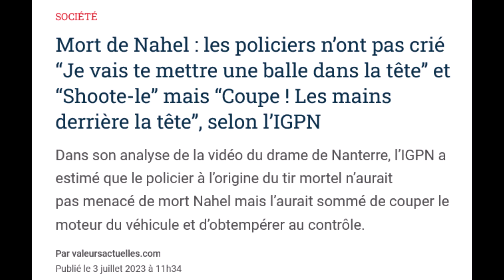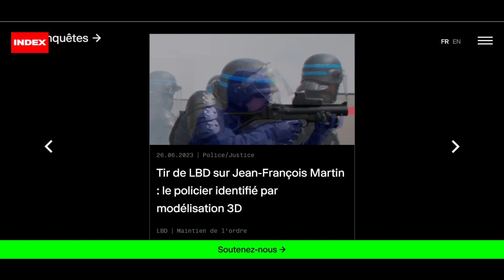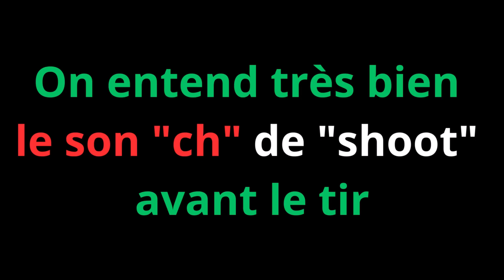Homicide de Nahel à Nanterre : Premiers éléments d’analyse audio